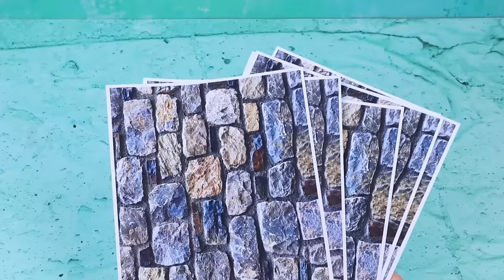Sally Growing Up / 30 LOL DIYs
Even scary monsters were once children. Let's see how little Sally has grown.

Supplies and tools:
• scissors
• needle
• thread
• hot glue gun
• acrylic paint
• ribbon
• button
• light clay
• polymer clay
• foam paper
• plastic eye
• fabrics
• synthetic stuffing
• buttons
• shiny fabric
• straws
• wire
• tulle
• beads
• ribbon
• dried wet wipes
• felt
• metallic thread
• air dry clay
• cardboard
• printout
• plastic skull
• mushroom cap
• wooden parts
• bolt
• papier-mâché
• wooden sticks
• tracing paper
• hot glue
• stain
• plastic figurines